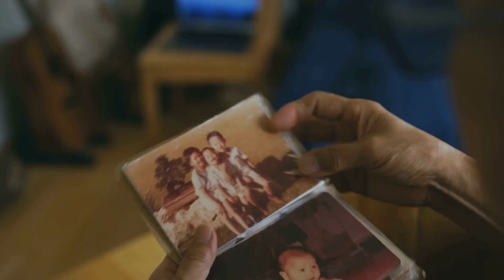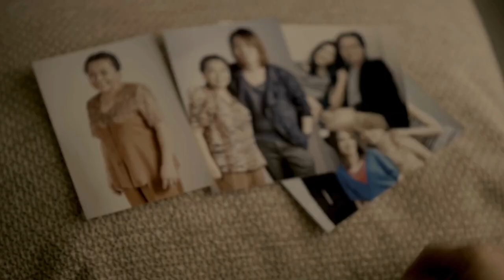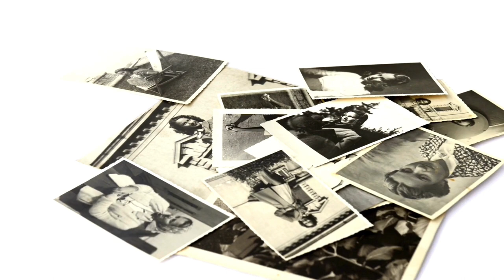Capturing the Past: Nostalgic Journey Through the Challenges of Vintage Photography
Do you remember? Not too long ago, just about 20 years ago, when we used to take photos, we couldn't immediately see those pictures. If you find this interesting, it means you were born after the 1990s. In the past, cameras had films that could take only 24 or at most 36 shots. You had to capture and take the perfect shot because your available shots were limited. Now, doesn't it sound absurd?

When the shots in the camera ran out, we used to take out the film roll, bring it to the studio, and wait for a few days for it to be developed. We would place each photo that came out of the studio into albums and keep them for years.

First, digital cameras were introduced, and later, mobile phones started being used for photography. Those of us who used to take 36 photos throughout an entire holiday started taking 30 frames per second.

So, what happened to those thousands of shots we took? Maybe we shared some of them on social media and documented them for history. But where are the memories we didn't share, the ones we lost when our phones malfunctioned?

In this video, we'll first see the lively memories behind some recently taken photos. Towards the end of the video, we'll go back in time, even to the 1950s and 1940s, where photos taken back then will come to life. I'm sure your memories will also be revived.

All the photos in this video are created from real videos and photos collected from followers and the immediate surroundings. If you write the story behind your most unforgettable photo in the comments, we might be able to bring your memories to life in the next video.

If you belong to the generation that used old cameras, we would love to hear your memories telling the younger generation about those days. Enjoy watching!